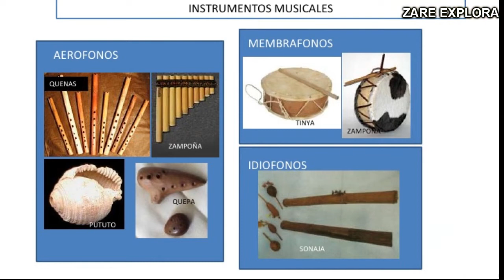IMPERIO INCA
ZARE EXPLORA ♥